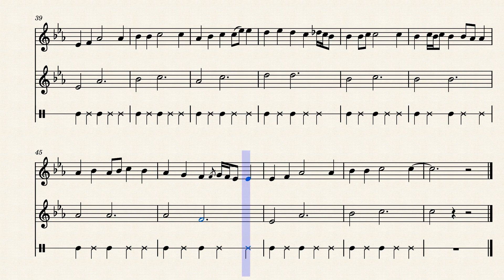Sakali Tomari Ichchha (Shyama Sangeet) Orchestration Arrangement by Arup Paul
Orchestration
Song: Sakali Tomari Ichchha Ichchhamoyi Tara tumi

শ্যামা সঙ্গীত :

সকলি তোমারি ইচ্ছা,ইচ্ছাময়ী তারা তুমি
তোমার কর্ম তুমি করো মা,লোকে বলে করি আমি
সকলি তোমারি ইচ্ছা।

পঙ্কে বদ্ধ কর করি,পঙ্গুরে লঙ্ঘাও গিরি
কারে দাও মা ব্রহ্মপদ,কারে করো অধগামী।

সকলি তোমারি ইচ্ছা,ইচ্ছাময়ী তারা তুমি মা
সকলি তোমারি ইচ্ছা।

আমি যন্ত্র, তুমি যন্ত্রী আমি ঘর, তুমি ঘরনী
আমি রথ, তুমি রথী যেমন চালাও তেমনি চলি

সকলি তোমারি ইচ্ছা।